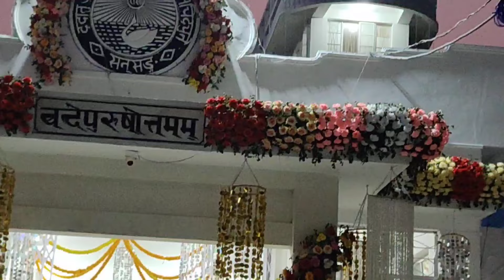Dimapur satsang vihar nagaland mb papa milan#deoghar#satsang#